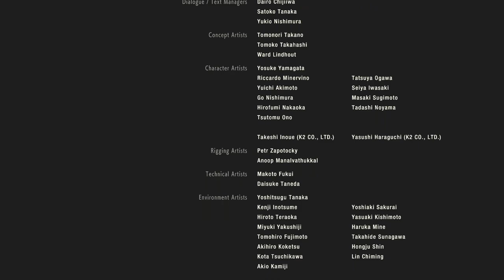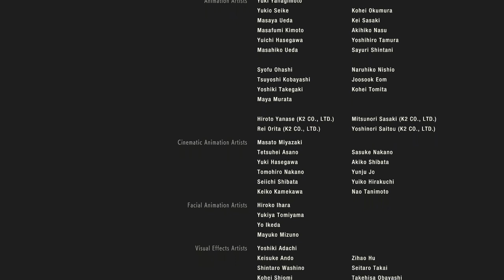Resident Evil 2 Remake - Part 12 - It can't end like this! (Leon A) - Full Playthrough (Ending)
Finally its over or is it? - Kolton